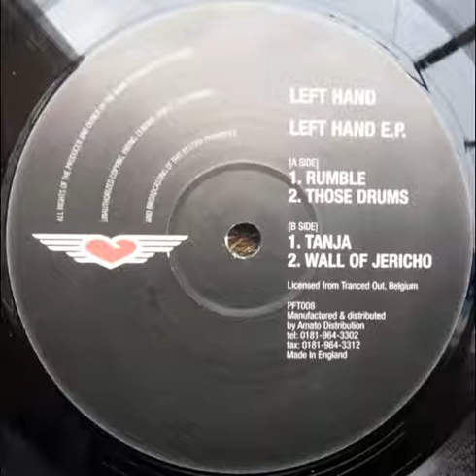Left Hand - Wall Of Jericho